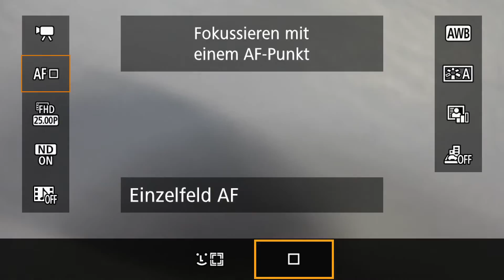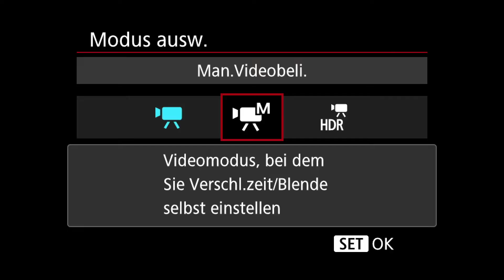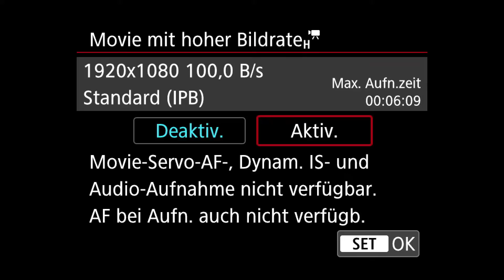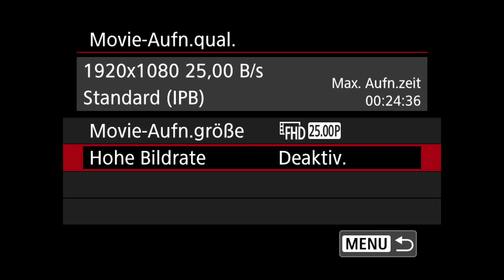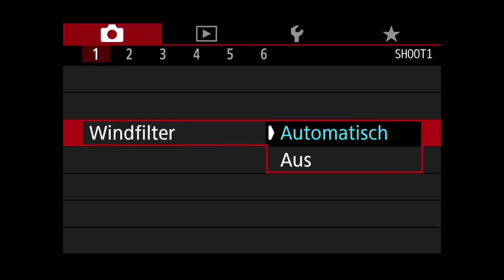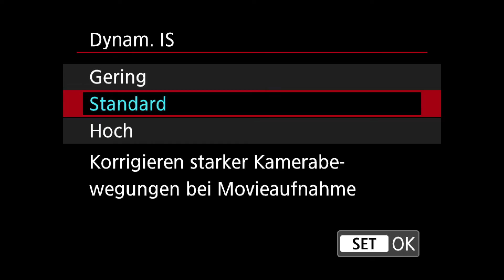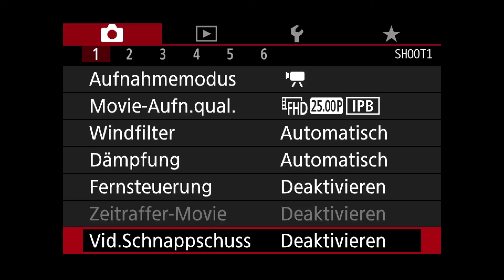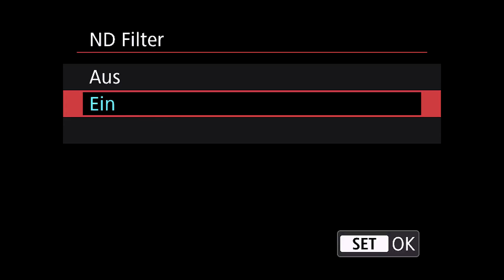Canon PowerShot G5X Mark II: Hier erfährst Du alles über die Videofähigkeiten der Kamera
Du willst wissen, was die Canon PowerShot G5X Mark II bezüglich ihrer Videofähigkeiten drauf hat? Dann bist Du hier richtig!